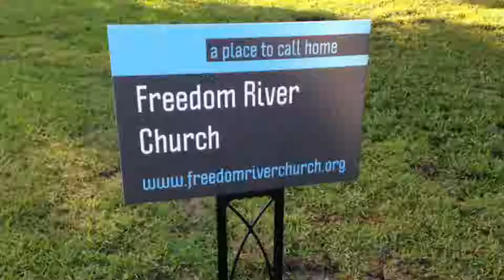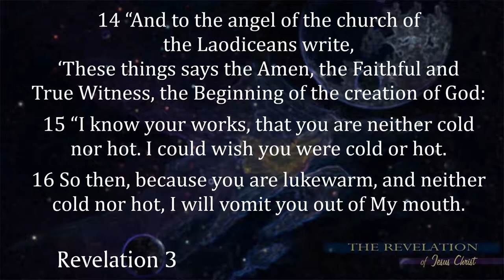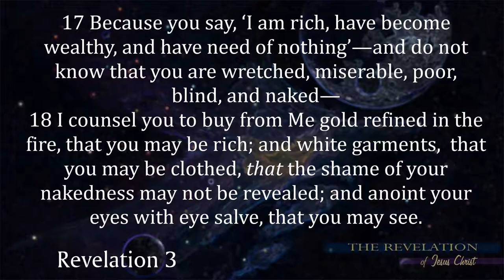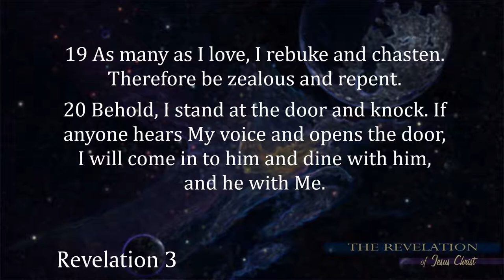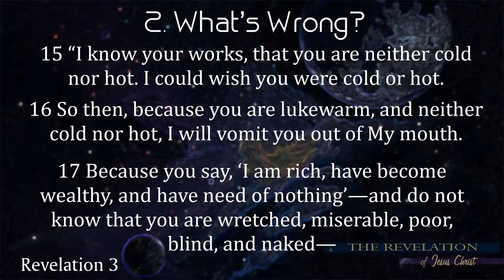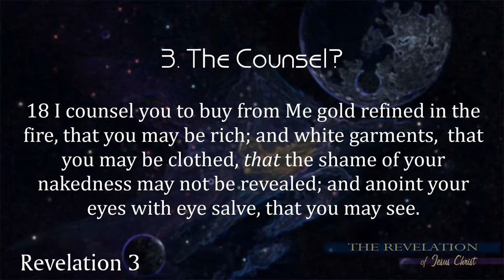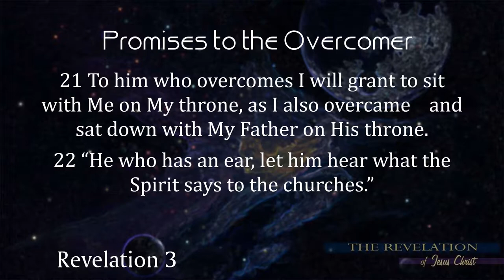Freedom River Church Sunday Message 7/1/18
Laodicea

Lukewarm and Lost
Revelation 3:14-22

Who is the letter from?

In each of the letters to the Seven Churches, John uses a direct quote or an inferred characterization from his description of Jesus in Chapter one. There is an interesting touch in the way the Lord addresses His introductory remarks, “And unto the angel of
the church of the Laodiceans,” as if to say that the church at Laodicea was none of His, it was theirs; it was the church of the Laodiceans.

(14a) – “…these things says the Amen …” – Amen means so be it. Jesus is God’s fullest Amen to all man’s needs. To this Laodicean Church that is characterized by a total departure from God’s Word, Jesus comes along and says, “It’s True! So be it!”

(14b) – “…the Faithful and True Witness…” – In Chapter 1:13, we saw Jesus standing in the midst of the churches that are pictured as lampstands. The obvious inference here is that without Christ no church can give true light to this world. A faithful witness does
not dilute the truth. A true witness does not distort the truth. Jesus sees a lukewarm church that has no light and exposes it in a way they’ll never forget.

(14c) – “…the Beginning of the creation of God…” – The word, Beginning, is deeper than the concept of origin; it literally translates (Greek - Arche) the original cause. Jesus Christ is the original cause of the creation of God. He, as the origin of the creation of God, now stands before this lost, lukewarm church with His blistering message.

Who is this church to whom the letter is written?

 The word Laodice, from which comes the name Laodicea, means people rule. – This is a fitting concept for the last of the seven churches. This wealthy church had no need for the Lordship of Jesus. They felt they were doing just fine on their own. After all, they had great preaching, singing, and fellowship. As the banking center of Asia, it was the most prosperous of the seven cities.
Laodicea also had a flourishing clothing industry. A particular breed of black sheep was raised around this area, and the glossy, black wool was woven into special clothes that were sold here.

 The city was also noted for its medical practice, especially for its eye and ear salve. - The medical cult of Aesculapius was located here. Incidentally, doctors in the military services of the United States still wear the symbol of a staff with entwined serpents around it, the symbol of Aesculapius. Laodicea was thus a kind of Bank of America, Macy&#39;s Department Store, and Mayo Clinic all rolled into one.